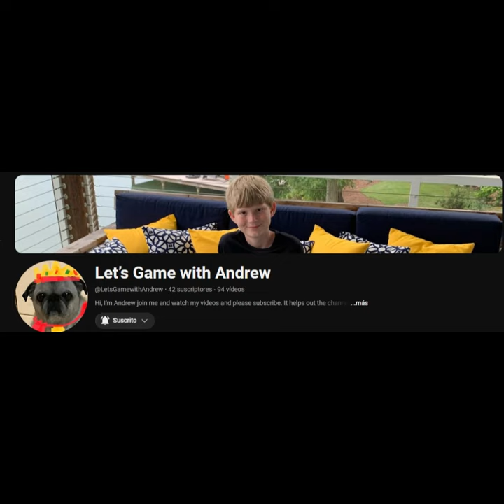Para: "Let’s Game with Andrew"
Quiero dar las gracias a un chico que brindo mi apoyo por ser bueno conmigo y por haber promocionado mi cuenta hace unos días.
* Siempre seré se brindar mi apoyo a quien lo merece, en especial a los Niños porque ellos me enseñaron la Verdadera Amistad, por eso los Valoro, Aprecio y Respeto mucho. Es un chico espectacular, inteligente y creativo.